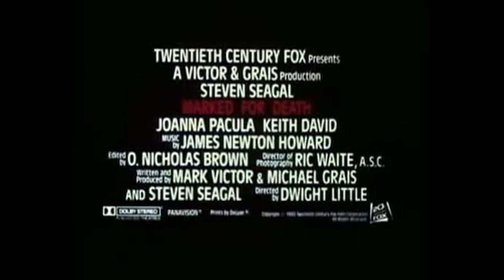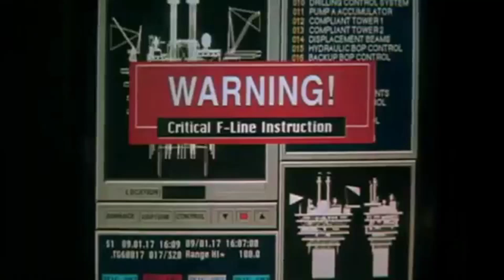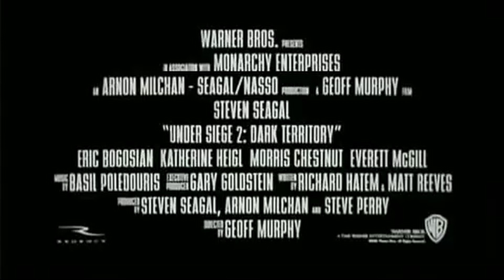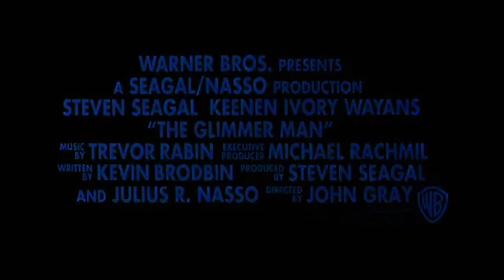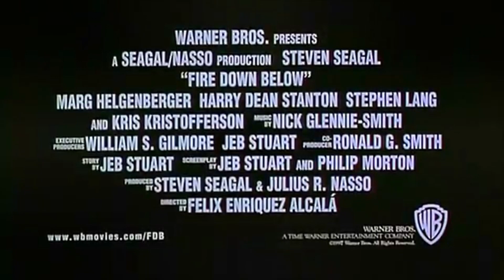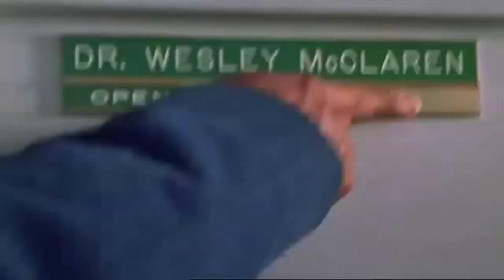90s Steven Seagal Movie Trailers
Trailer Compilation Of Steven Seagal Movies That Were Released In The 90s
00:05 Above the Law (1988)
1:29 Hard To Kill (1990)
2:38 Marked For Death (1990)
4:24 Out For Justice (1991)
6:00 Under Siege (1992)
7:43 On Deadly Ground  (1994)
9:33 Under Siege 2: Dark Territory (1995)
11:33 The Glimmer Man (1996)
13:01 Fire Down Below (1997)
14:53 The Patriot (1998)